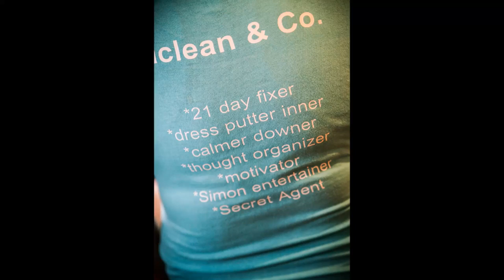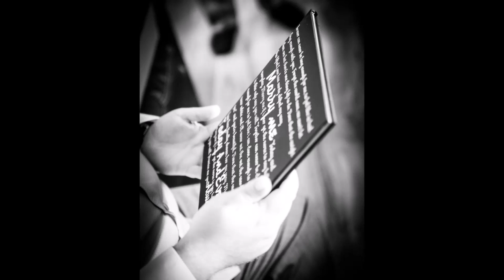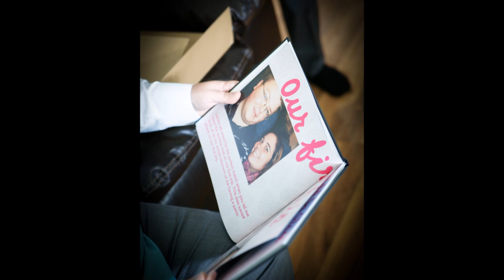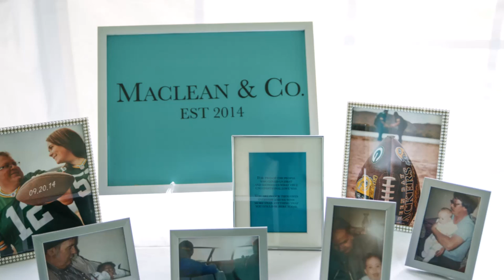September 20, 2014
Brandon & Chelsa
Ingonish Wedding ~ Cape Breton
Tina L Shea Photography